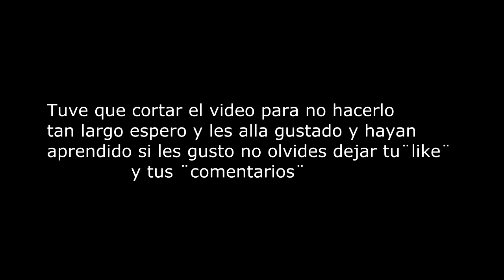preguntas y respuestas #4-evangelista manuel heredia